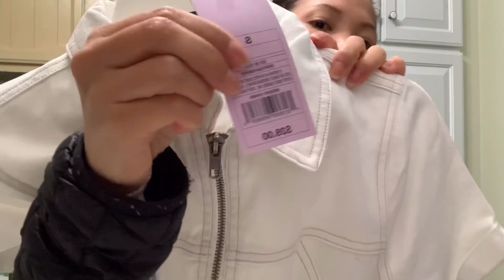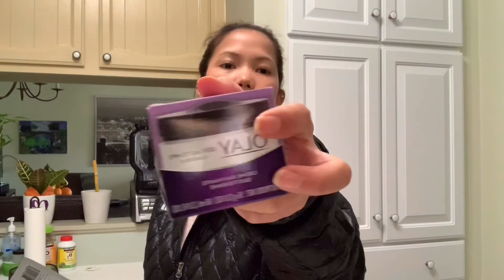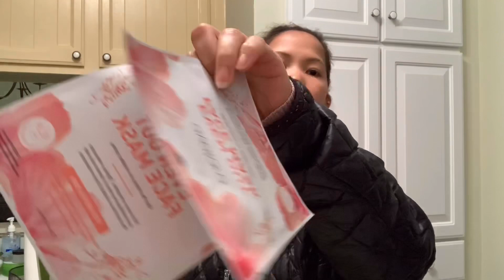TARGET HAUL 🎯🇺🇸 | Gemmalyn Clay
Hi everyone, Im Gemmalyn Clay
My Video Are All About My Life Experiences AS A Filipina Living In America With My Husband , I Will Be Uploading Videos.About!!!Beauty,Fashion,Travel,Cooking, and More. Thanks!!